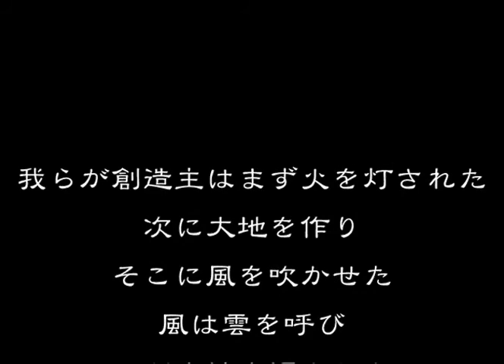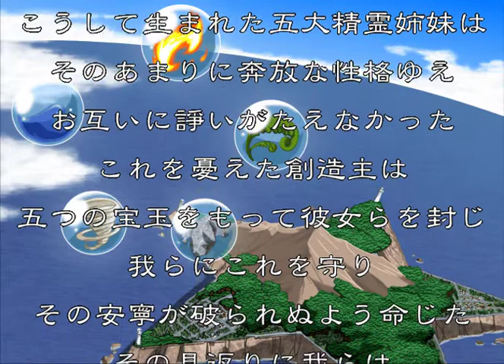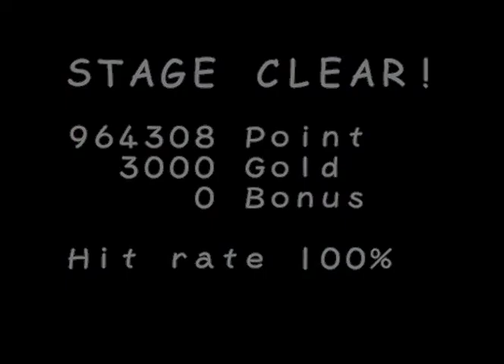[PC] Gunners Broom がんぶる！- Longplay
Gunners Broom がんぶる！ is a shoot'em up (cute em up) for windows developed by STUDIO B-ROOM  in 1998.

STORY

GAMEPLAY

The game consist of 7 stages.

The game uses four buttons :

Z : shoot
X: launch spell (bomb) or item from circle menu
C: open circle menu
A: change weapon

You move with keypad , numbers 2,4,6,8.

If you kill some enemies, they will release fairies. If you get these fairies you will acquire a new weapon represented by a natural element.  Each element if represented by a fairy with a specific colour. If you get fairies of the same colour you will power up your weapon  till a maximum of 3.
There are 5 natural elements , so 5 weapon in addition to your basic shot:

- Fire
-Leaf
-Wind
-Stone
-Laser (water)

The game also contains rpg and adventure elements. For example when you complete the first stage a map of an isle with the shape of a star appears. To go on with the game you have to talk with the characters in the various locations. Moreover when you kill enemies you acquire experience and level up. You also get coins that can be used to buy lives, shield, bombs, ecc...

When you defeat a boss an hentai scene will follow.

TWO CENTS:

The Graphics is  good, even if I prefer old style pixelated graphic.
Music are also really nice and the gameplay is good. The game, indeed,  is pretty difficult also played with easy setting (this video was recorded with difficulty set to easy).
I didn't like the rpg and adventure elements, "A shmup must be a shmup. "
Anyway the game is very good and fun to play, so it's recommended.

TECHNICAL ISSUES

The video has some glitches because I recorded this on virtual machine with win xp. I had no problem on win 7 if I set compatibilty mode to win 98. Without compatibilty mode I had problems with colours.
I had to use virtual machine to record the game beacuse I can't exit from full screen.